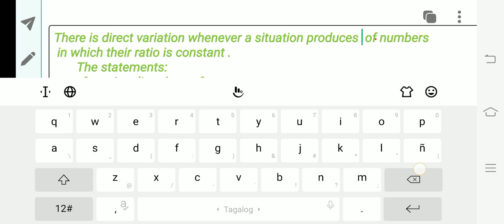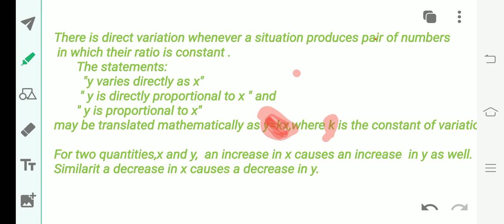Variation: Translating statements to mathematical equations